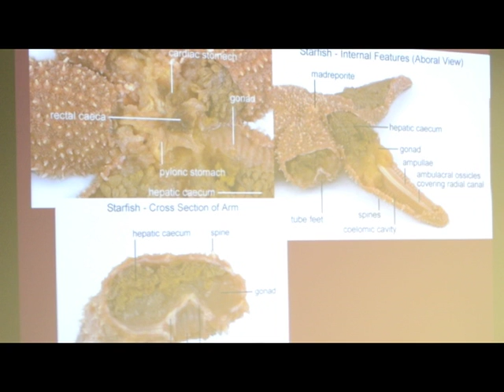Marine Bio Star Fish lab video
Background music: hollow by Oleska. its also one of my earliest videos so the quality isnt very good but i am just an amateur so yee